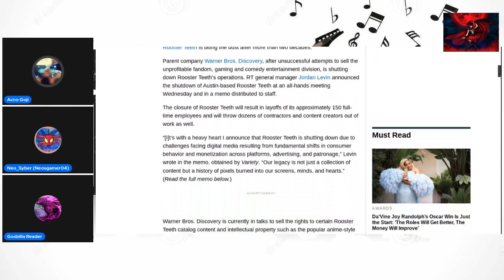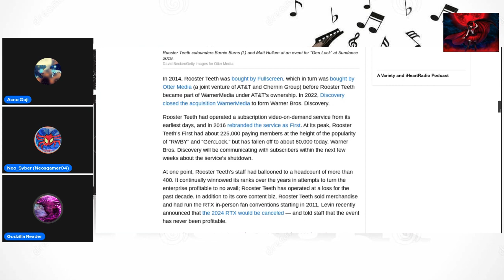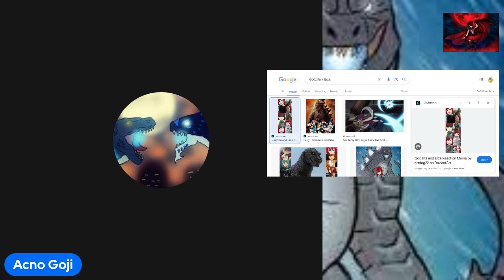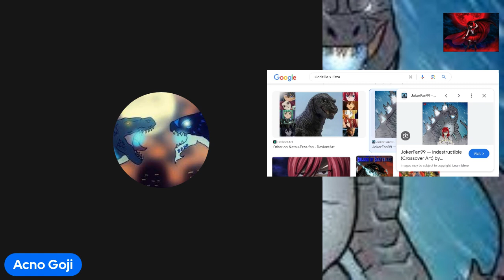Fate of Rwby